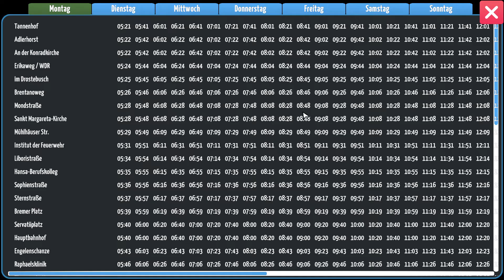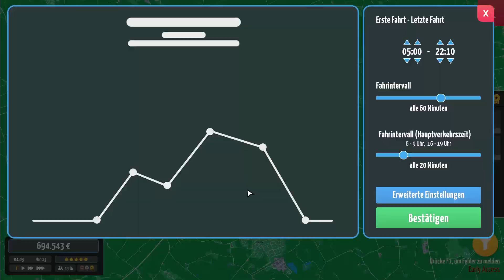City Bus Manager #016 Das wird das neue gebiet